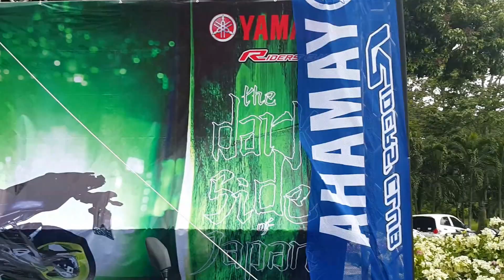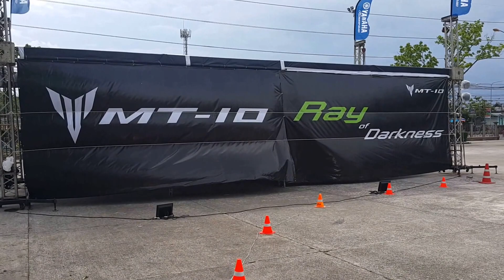งาน test drive yamaha เปิดตัวใหม่ 3 รุ่น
งาน test drive yamaha เปิดตัวใหม่ 3 รุ่น ที่บริเวณสวนสาธารณะหาดใหญ่ อำเภอหาดใหญ่ จังหวัดสงขลา